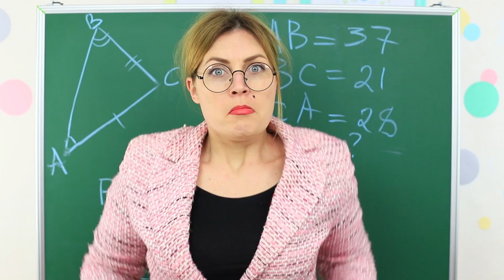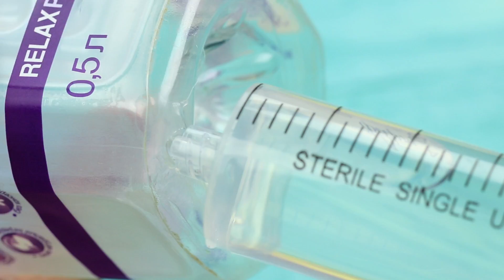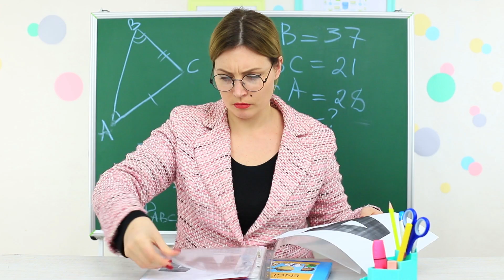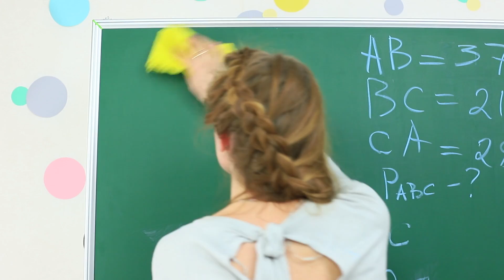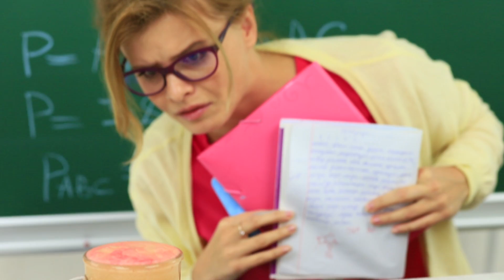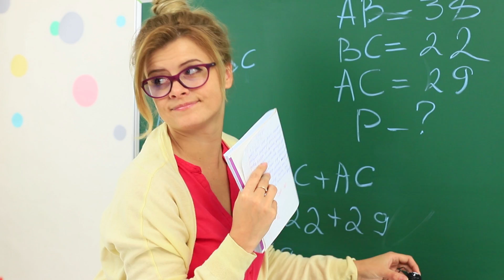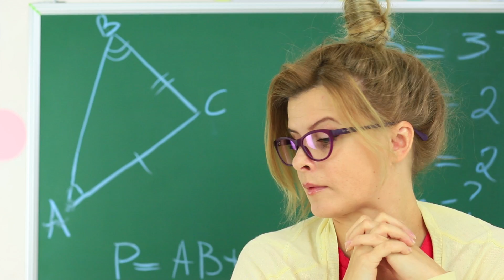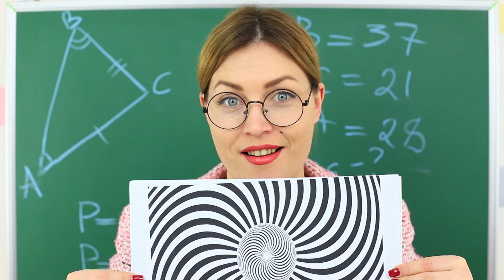15 смешных пранков для школы / Пранки над Марьей Ивановной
Сегодня мы подготовили новую подборку смешных пранков для нашей Марьи Ивановны. Надеюсь, она оценит наше чувство юмора, и не будет сильно злиться! Давайте посмотрим новые смешные школьные пранки.

Инструменты и материалы:
• Шипучая таблетка
• Ненужная черная перчатка
• Ножницы
• Вата
• Термоклей
• Бумага
• Черный маркер
• Зубочистки
• Черная ткань
• Мел
• Светлая ткань
• Картинки оптических иллюзий
• Канцелярский клей
• Распечатанные силуэты пауков
• Прозрачный скотч
• Разноцветные лоскутки ткани
• Леска
• Исправные наушники
• Неработающие наушники
• Бутылка от воды
• Шприц
• Мука
• Сено
• Файл
• Пергаментная бумага
• Утюжок для волос
• Карандаши
• Канцелярские резинки
• Ручка
• Канцелярский зажим
• Пульверизатор
• Блёстки

Композиция "Tobu & Alex Skrindo - Smile" принадлежит исполнителю Tobu. Лицензия: Creative Commons 3.0 Unported License.

Больше интересного на Трум Трум:
Самые популярные видео:

Вопрос дня: какой пранк тебе больше всего понравился? Пиши в комментариях!